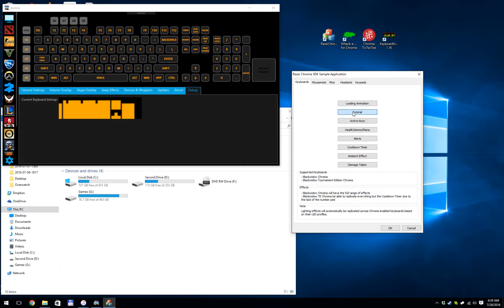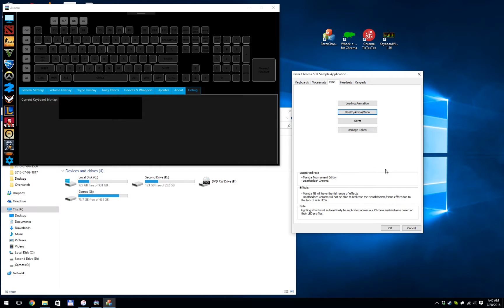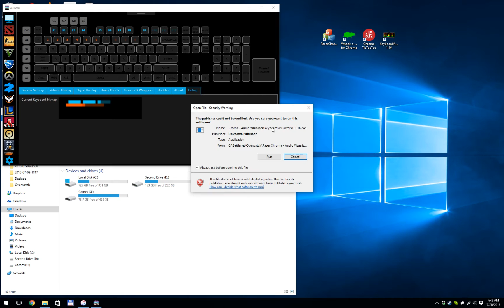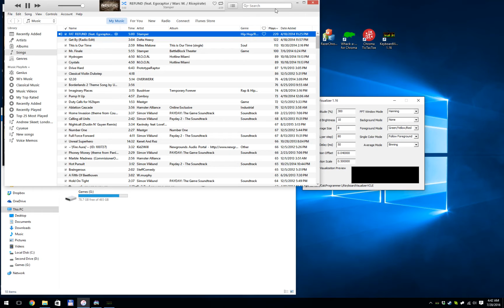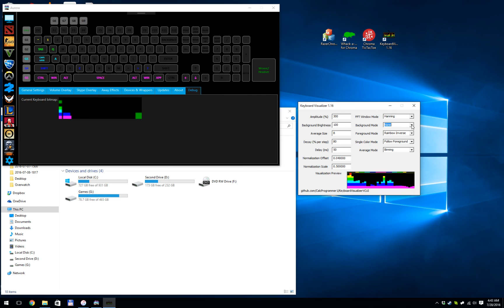Aurora - Razer SDK Apps test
This is a demonstration of Aurora's Razer Wrapper and its ability to utilize Chroma SDK apps for lighting.